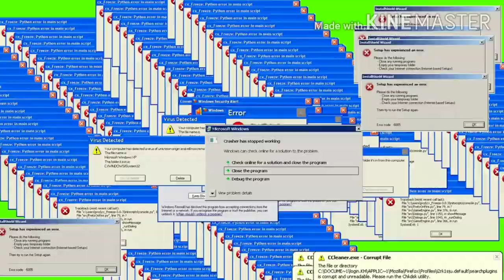Noobdi playing pubg